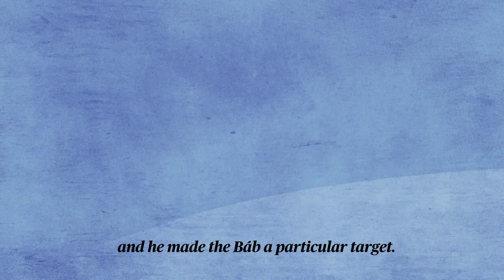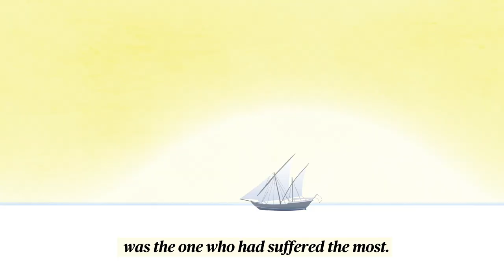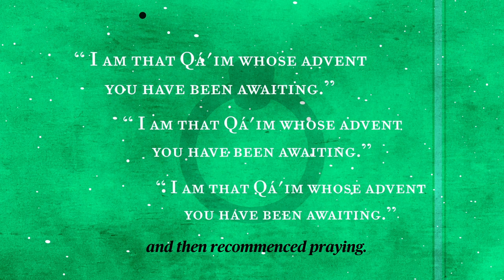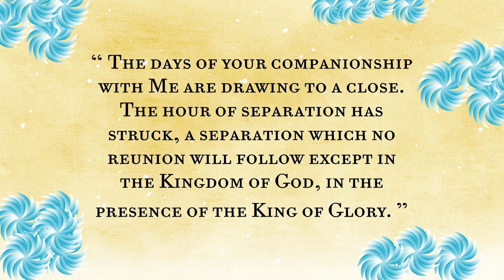Bicentenary 2019: 6/19 - The Journey and Pilgrimage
Having received a letter from Mulla Husayn about his meeting with Bahá’u’lláh in Tehran, the Báb and Quddús left for pilgrimage...